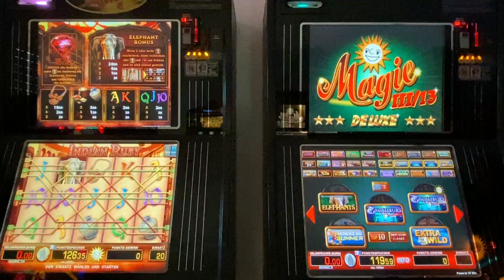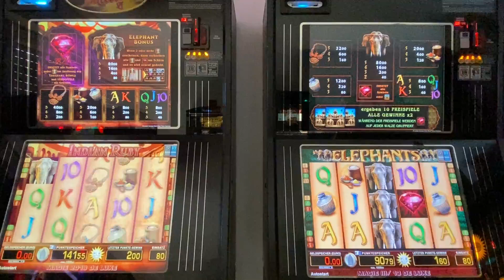🔝merkur Letsplay 🐘Indian 🐘Ruby vs Elefants🐘 Casino Zocken Spielhalle Geldspielgeräte Homespielo😁👈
🔝😎Hi Freunde, heute im Doublefeature die zwei Elefantenspiele. Schöner Gewinn ist dabei. Nebenbei bisschen Bally. Schauts euch an. VLG TheGaminator🔥🤣👈